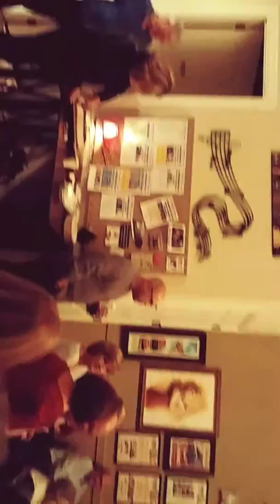December 12, 2018